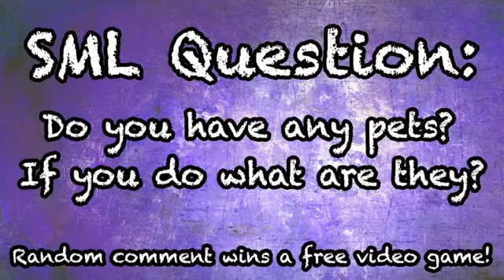SML Movie: Chef Pee Pee's Mistake!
Chef Pee Pee hits a dog while driving!